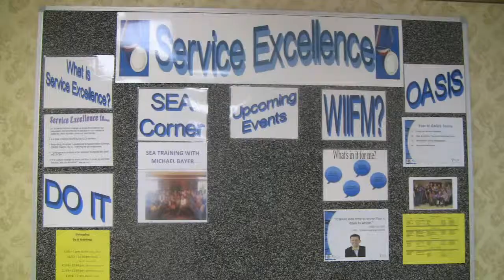2015 Team Bragging Video Awards - CCR Manassas Health & Rehab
A Team building video from CCR - Manassas Health & Rehab, Manassas, VA as shown during the 15th Annual HealthCare Service Excellence Conference